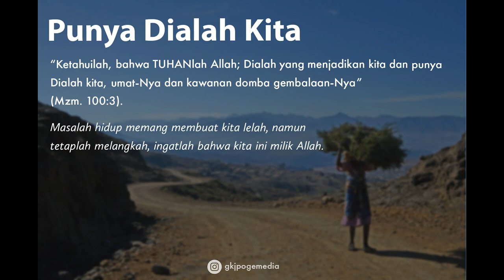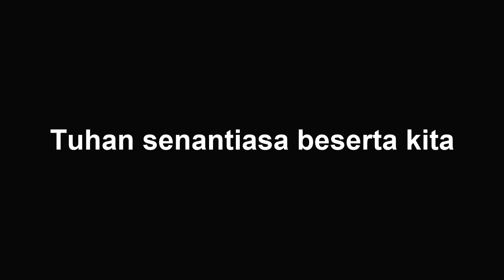SAAT TEDUH | "Punya Dialah Kita"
Saat Teduh

Tema : "Punya Dialah Kita"

Bacaan : Mazmur 100

Masalah hidup memang membuat kita lelah, namun tetaplah melangkah, ingatlah bahwa kita ini milik Allah. Tuhan memberkati kita. Amin.

Renungan oleh Pdt. Sektiyono Pinto Nugroho

GKJ Pondok Gede - Kampung Sawah